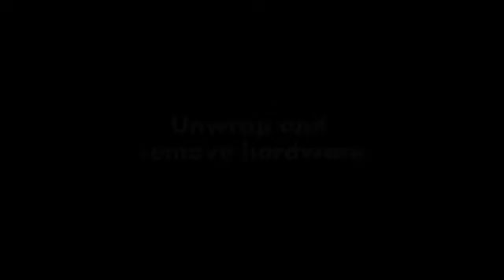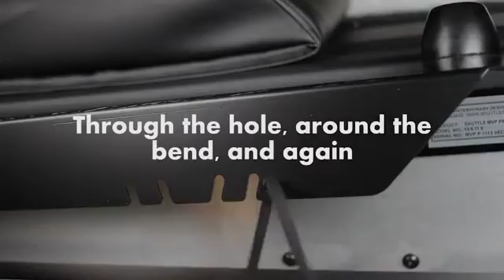Shuttle MVP Tower Instructions